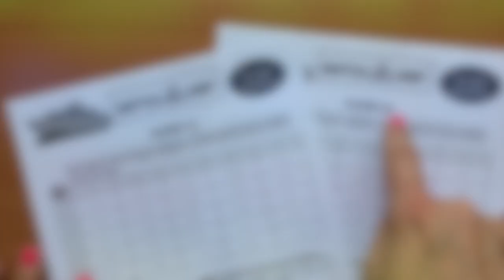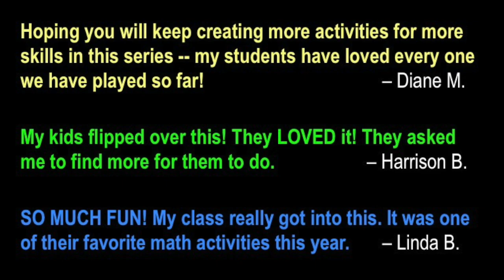How to Play Battle My Math Ship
This video shows teachers and students how to play the Battle My Math Ship games.

You can read about these games on the Algebra and Beyond blog

You can purchase any of these games in the Algebra and Beyond TpT Store